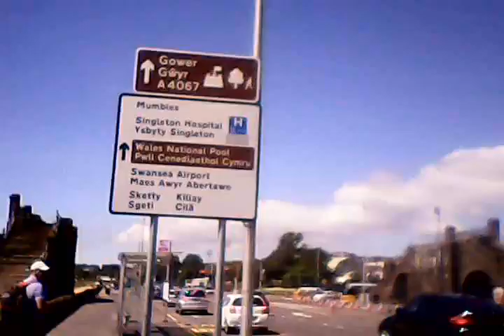VHX10004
Helmet Cam Footage